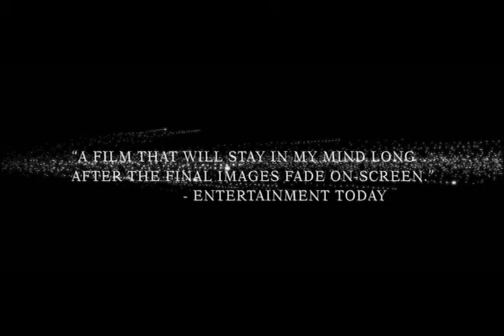Adam Resurrected (2008) | Official Trailer - Jeff Goldblum, Willem Dafoe, Derek Jacobi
Academy Award nominee® Jeff Goldblum ("Jurassic Park," "Grand Budapest Hotel") as Adam Stein delivers one of the most powerful performances of his career in this compelling, unforgettably moving film. Tormented in a World War II concentration death camp by a high-ranking Nazi officer (Oscar® nominee Willem Dafoe, "Spider-Man," "The Florida Project"), Adam spends the next 15 years tucked away in a remote experimental insane asylum with fellow Holocaust victims. Clinging to the remains of his sanity, Adam uses his amazing magic and comic skills to entertain the residents and develops a relationship with an attractive nurse (Ayelet Zurer, "Angels & Demons," "Man of Steel"). But only when he reaches out to a mentally scarred young boy does he begin to confront his own pain and guilt and start to heal in this extraordinary testament to the fierce resilience of the human spirit. Also starring Derek Jacobi ("Gladiator," "Murder on the Orient Express") and directed by the legendary Paul Schrader ("First Reformed," "Affliction," "Mishima").

Director: Paul Schrader
Screenwriter: Noah Stollman
Based on the novel by: Yoram Kaniuk
Stars: Jeff Goldblum, Willem Dafoe, Derek Jacobi, Ayelet Zurer, Moritz Bliebtreu